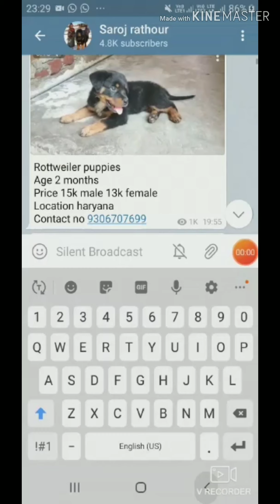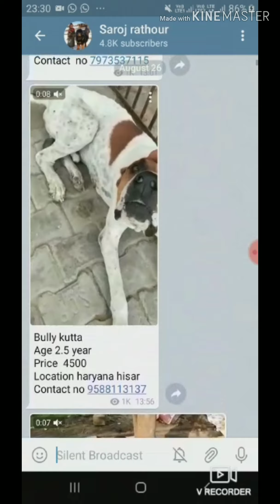German shepherd puppies for sale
Meat Up Adult Dog Food, 10 kg (Buy 1 Get 1 Free)

owner's  number
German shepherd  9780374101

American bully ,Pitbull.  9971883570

👌Meat up

👌Royal canin

👌Pedigree stater

👌drools starter

👌Meat up

👌royal canin